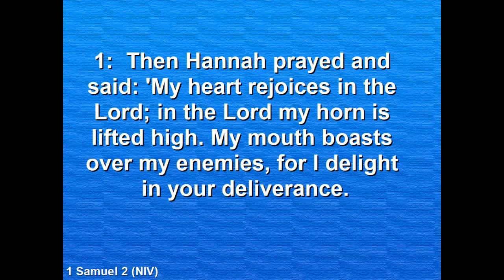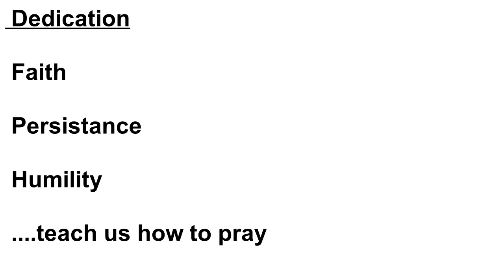Dedication 11 June 2023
welcome to CBC videos.
here our minister, Rev Steve Barnwell, shares his latest sermon,
"DEDICATION". The relevant scripture is 1 Samuel 1:21 - 2:11
We hope that you enjoy watching.

Facebook @ChesterfieldBaptists or Chesterfield Baptist Church, UK